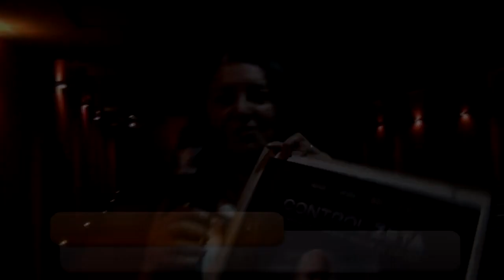SE PRESENTARÁ LA PELÍCULA CONTROL ZETA EN SAN CLEMENTE DEL TUYÚ